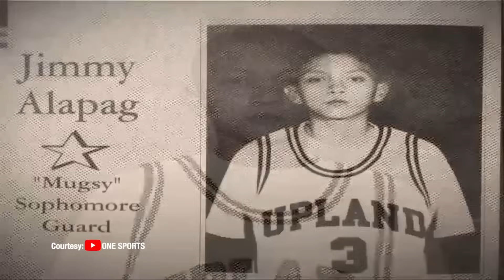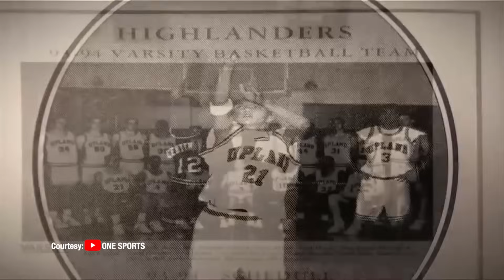Usapang GILAS with PBA Legends Jimmy Alapag at Nic Belasco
Husbands, who best can make you talk?
Your wives, right?

Usapang GILAS
Usapang PBA, basketball and all that with BASKETBALL LEGENDS Jimmy Alapag and Nic Belasco, up now in our YouTube Channel, Mabuhay Studios!

Ang daming little known basketball stories na shinare ni Nic & Jimmy!